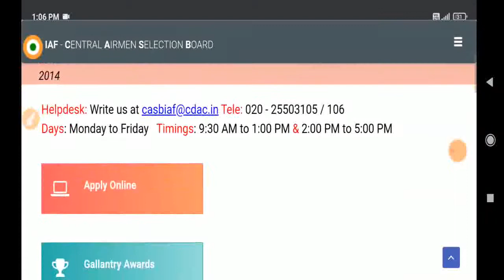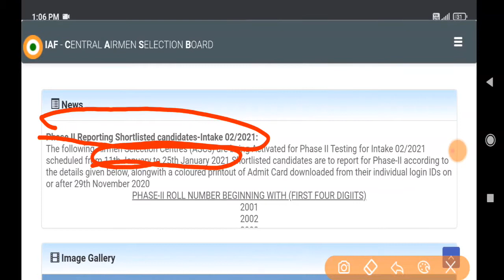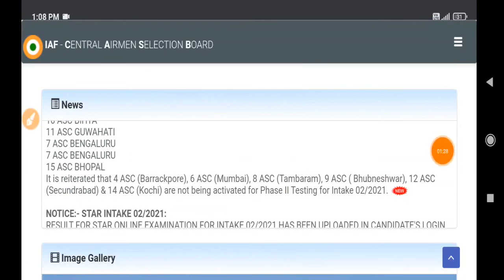Indian Airforce Official Website New Update | Airforce 2nd Phase exam center change l casb update